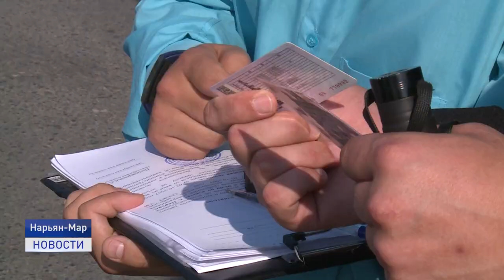РЕЙД "ДОЛЖНИК"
В окружной столице прошел ежемесячный рейд сотрудников службы судебных приставов и инспекторов дорожно-патрульной службы ОГИБДД УМВД России по НАО. Акция "Должник" направлена на выявление правонарушений и неоплаченных штрафов.